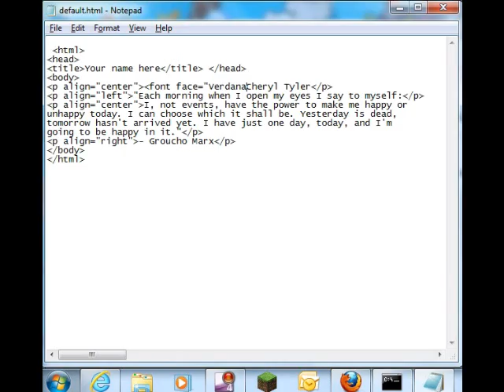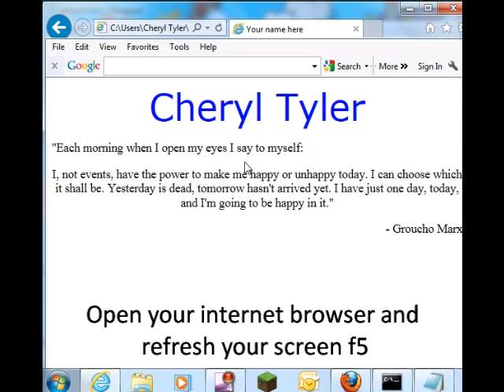08 font style colour and size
part 8 of html online training